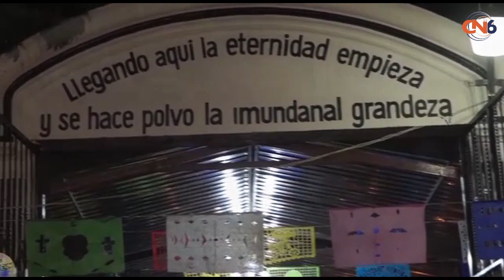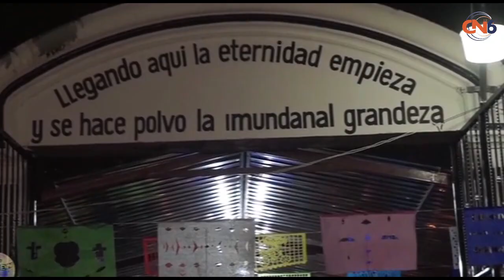La población de el Suchil se está sumando a organizar la celebración del día de muertos